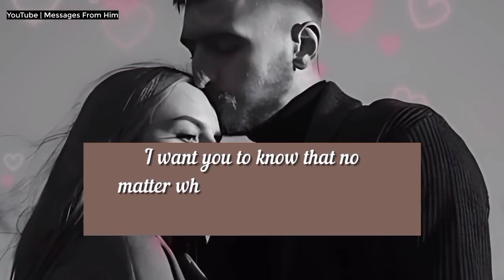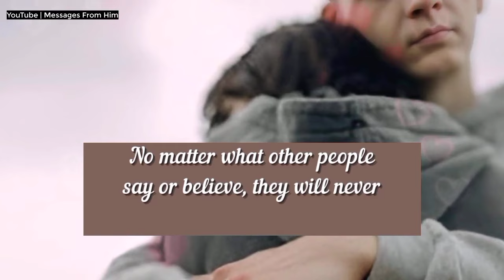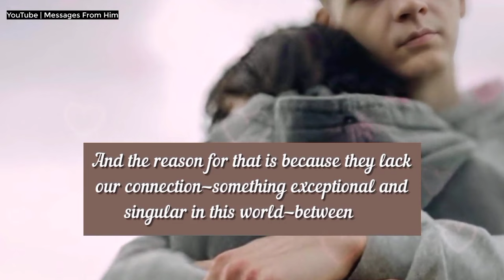Please Don't Cry After This 👩‍❤️‍💋‍👨🌹😘💌💌🌺| Love Letter for DF 05 June 2024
RELATED QUERRIES :
dm to df
divine feminine